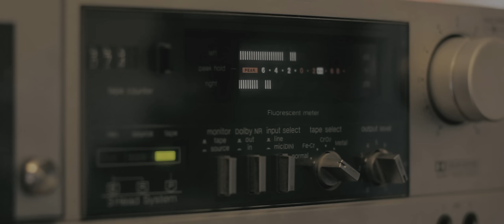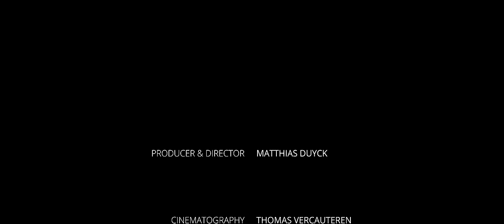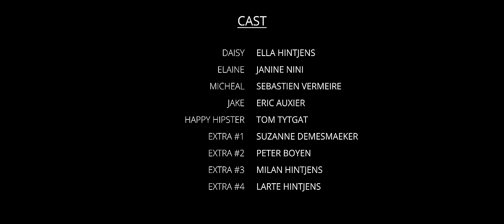MAY - AUGUST (Short film)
May - August is the second short film from Penthouse Productions. Daisy is a garage sale roaming vintage chick. One day she discovers a mixtape she was not expecting.

Directed and produced by Matthias Duyck.

Cinematography by Thomas Vercouteren.

Original script by Robert J. Lee.

Original score by Conor Foran.

Penthouse productions.